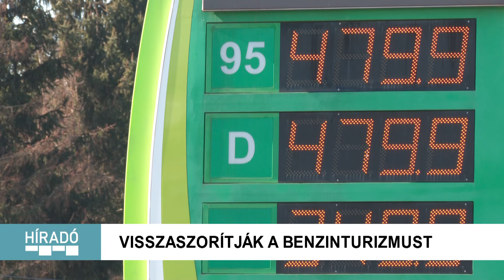Kanizsa TV Híradó - Az olajellátás folyamatos az országban